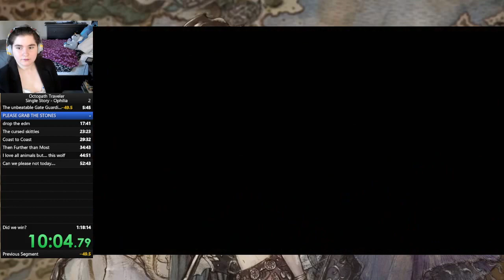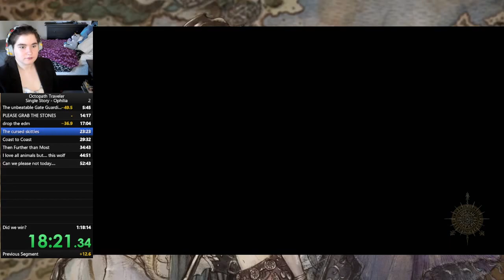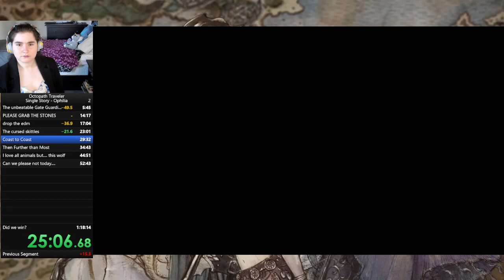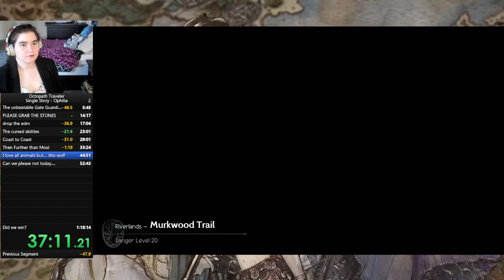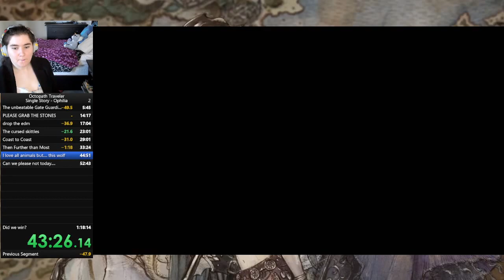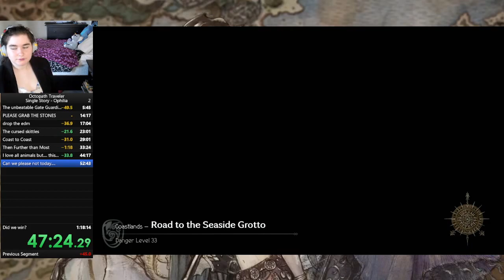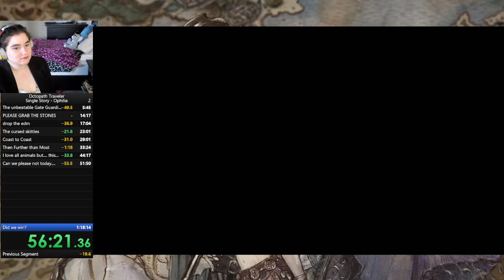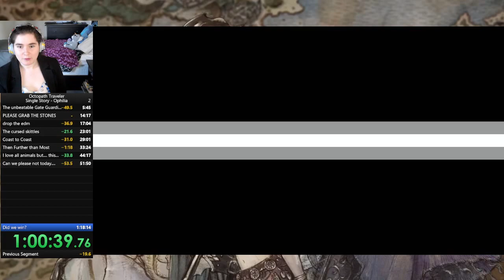Octopath Traveler Speedrun - Ophilia Single Story (1:00:48)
This was my first Single Story run, we took the thief shrine route to be a little bit slower but more consistent. I pretty happy with this run, but I also want a sub hour run XD

For Single Story runs, you have to complete all 4 chapters of your first character you chose.